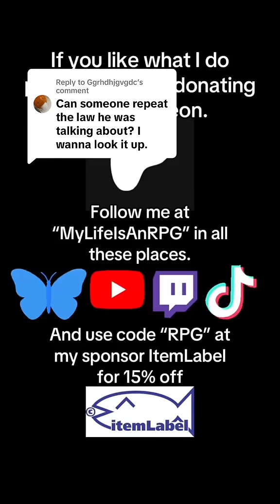square cube law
Originally posted in February 2025